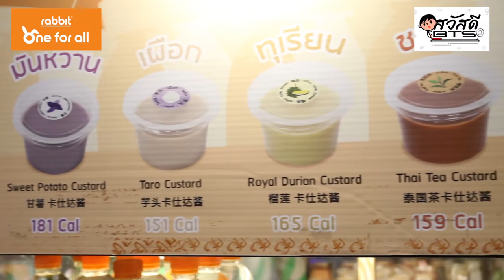สวัสดี BTS: ฉลองก้าวเข้าสู่ปีที่ 9 กับบัตรแรบบิท - Jip Jip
เปิดตี้สังขยา & นมสดทีไร ใครๆ ก็นึกถึงจิ๊บจิ๊บ
ฉลองก้าวเข้าสู่ปีที่ 9 ทั้งที บัตรแรบบิทจัดเต็ม ทั้งโปรเซ็ทขนมปังสังขยา และแซนวิชเลยน้าาา

มีอะไรให้เลือกอร่อยกันบ้าง ไปดูสวัสดีบีทีเอส E.P. นี้เลยจ้า..